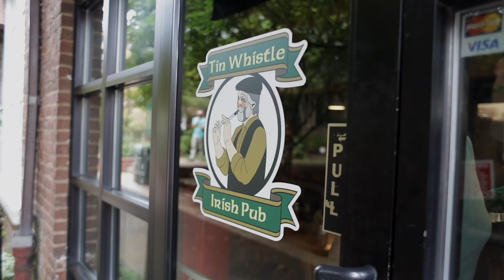Kabbage Success Story: Jacie Dunkle, Tin Whistle Irish Pub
Kabbage spoke with Kabbage customer Jacie Dunkle, owner and founder of Tin Whistle Irish Pub. With Kabbage, Dunkle covers unexpected costs, equipment upgrades, and other onboarding expenses.

Managing small business finances shouldn't be complicated or time-consuming. Kabbage is here to help simplify the process with an easy way to access up to $250,000 in capital. Apply online, and Kabbage will automatically review your business performance to let you know right away how much funding you can access.